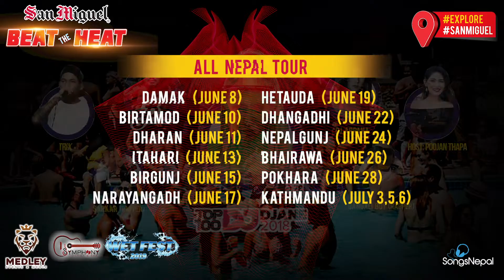San Miguel Beat The Heat " Wet Fest 2019"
Medley Events & Media brings you the coolest pool party of the season, SAN MIGUEL BEAT THE HEAT “Wet Fest 2019” happening across Nepal. Catch Dj Leenata (Top 100 DJANE) directly from Europe live on her first ever tour to Nepal.
The party is heating up so get your moves ready to hit the deck and enjoy the frenzy grooving and splashing.